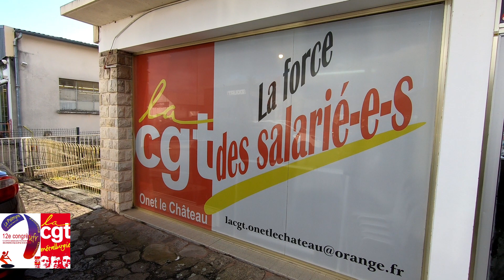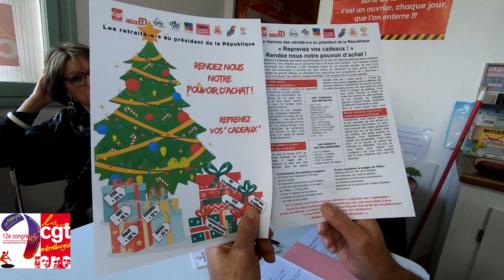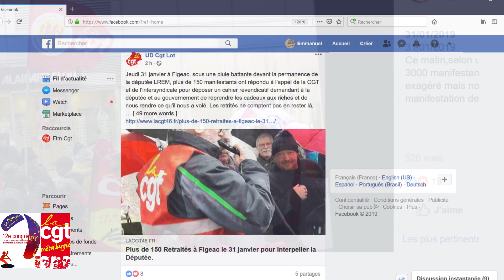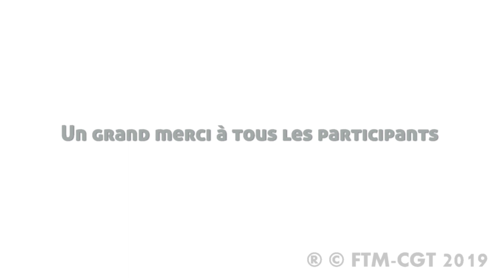Film d'ouverture du 12e congrès de l'UFR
L’UFR Métallurgie CGT est l’organisation spécifique des retraités dans la fédération, conformément à l’article 37 des statuts de la fédération de la métallurgie. L’UFR Métallurgie CGT définit et met en œuvre l’action parmi les travailleurs salariés, en retraite, préretraite, veuves et veufs de retraités. Elle assure l’information, la liaison et la coordination des organisations de retraités, préretraités, veuves et veufs dans l’orientation et les actions de la fédération de la métallurgie. Elle impulse l’action sur les questions des retraites et préretraites tant pour les actifs que les retraités et les préretraités. Elle coopère avec les unions syndicales (USTM), comités de coordination (CC) et syndicats de la métallurgie d’une façon générale, toutes les organisations de la CGT (unions départementales (UD), unions locales (UL) et coordonne les activités concernant les retraités, préretraités, veuves et veufs.